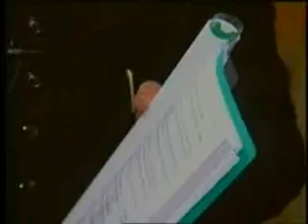Homoeopathy Class, 12 December 1996